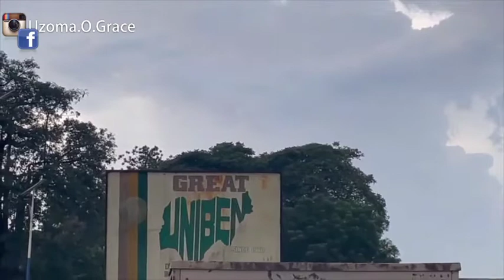OMO!! Wedding No Be Here - MY FIRST EVER BENIN WEDDING EXPERIENCE - THE FULL VLOG -NIGERIA WEDDING